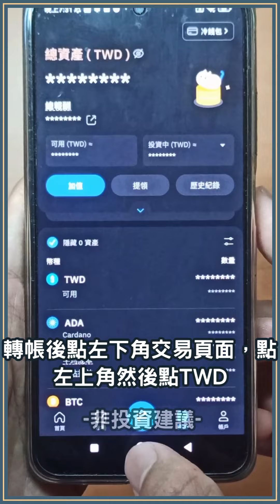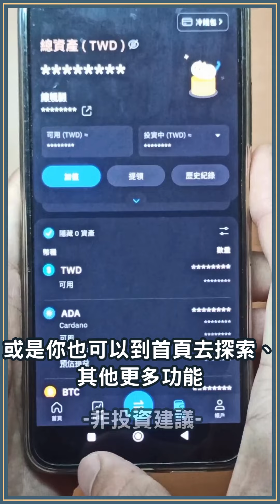BitoPro 幣託交易所使用教學！註冊、入金、交易及出金實際示範！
下方註冊Bitopro享20%交易手續費折扣👇
（或輸入推薦碼：HANK666）

這部影片告訴你 BitoPro 幣託交易所的完整使用教學，包含註冊推薦碼優惠、身份驗證及銀行綁定注意事項，以及入金台幣、買賣幣、提領加密貨幣及出金台幣的方式🥰

0:00 Bitopro教學
0:04 Bitopro推薦碼優惠
0:10 BitoPro註冊身份驗證及銀行綁定教學
0:32 幣託入金台幣教學
0:49 幣託買賣USDT教學
1:14 幣託提領加密貨幣教學
1:28 更多幣託功能
1:35 幣託出金台幣教學

本篇僅為個人經驗，非投資建議，任何投資都有風險，投資有賺有賠，探索者在進行任何投資前，應自行謹慎判斷，同時也非任何形式的開戶建議或邀約，請自行謹慎判斷並選擇具有安全監管的交易平台。